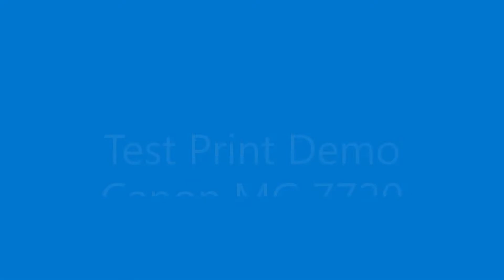Test Print Demo Canon MG 7720